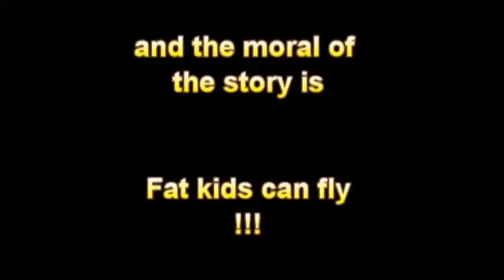Ryan Away!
Another old video